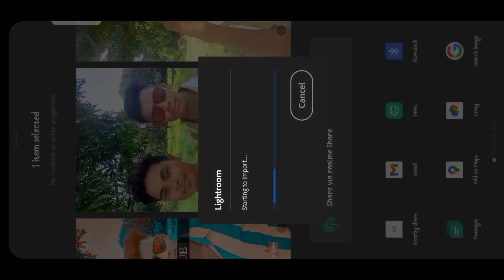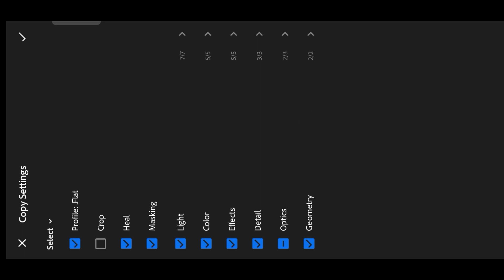photoediting FACE SMOOTH AND GLOW IN ONE CLICK !! IN LIGHTROOM !! LIKE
photoediting FACE SMOOTH AND GLOW IN ONE CLICK BY PRESET !! IN LIGHTROOM !! LIKE @AMIT-AT

photoediting FACE SMOOTH AND GLOW IN ONE CLICK BY PRESET !! IN LIGHTROOM !! LIKE @AMIT A-T @RDX EDITOR

😎 Take care ❤️
 👋Bye 👋